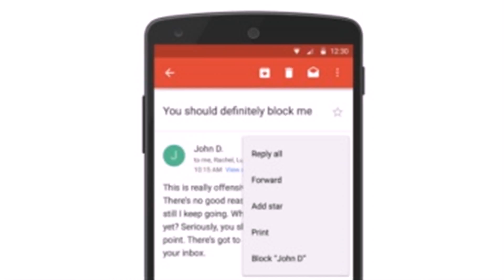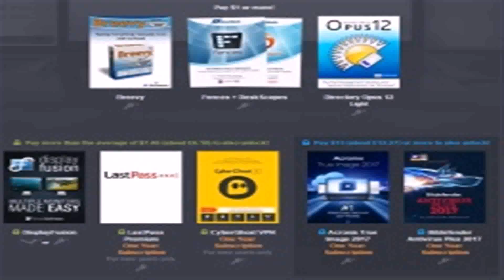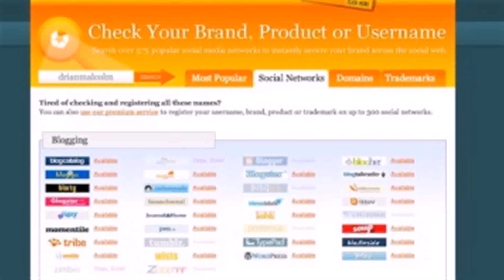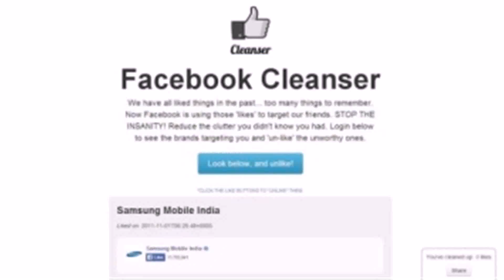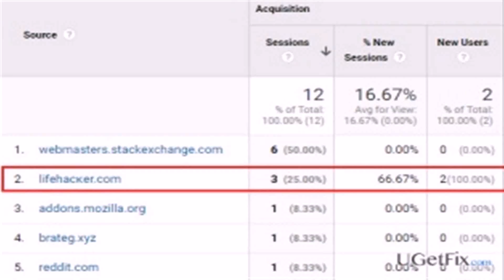Lifehacker Unsubscribe - Gif Maker DaddyGif.com (see description)